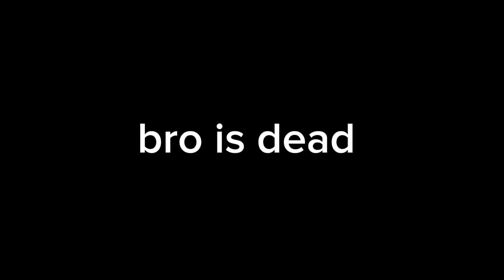try not too laugh 😂🤐